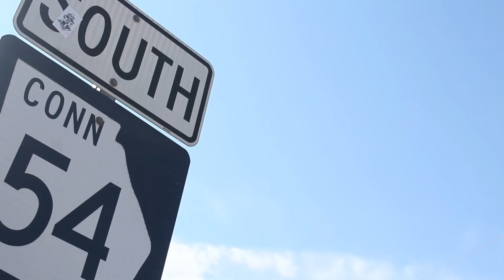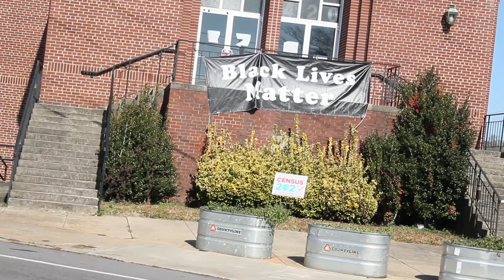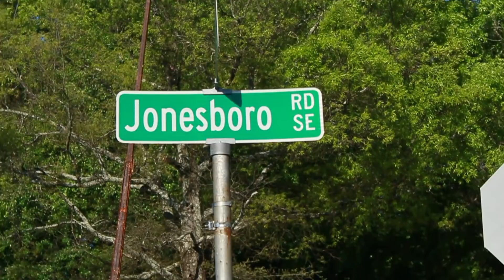ColdLife Episode 4(Hood Movie Series)hoodmovie